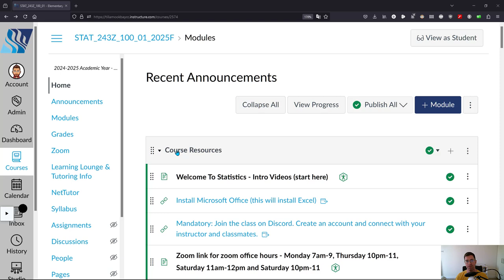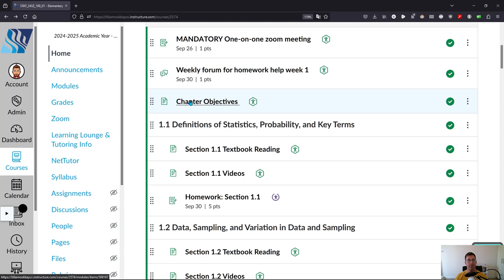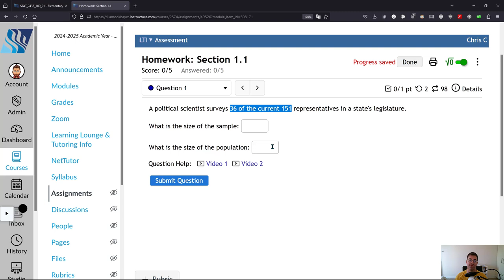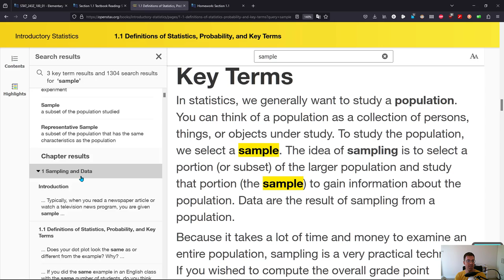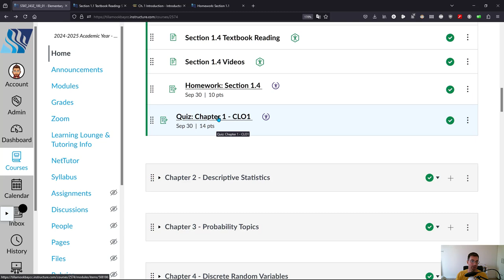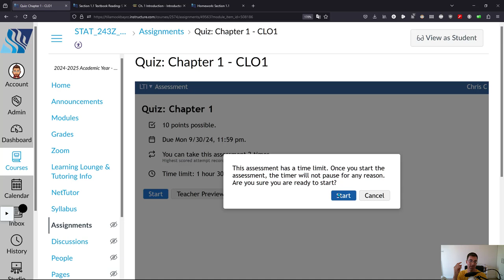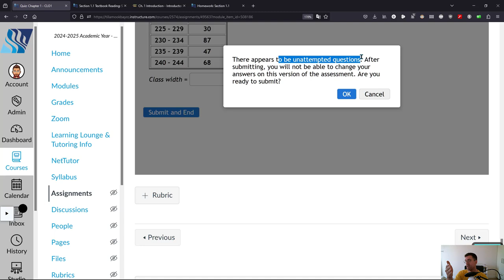First Week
Statistics 243 Homework Help using Excel